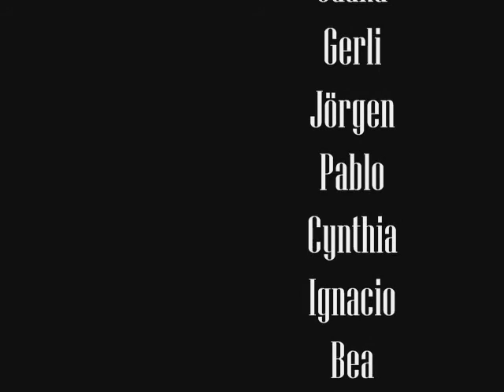Media for Europe - perspective of photography